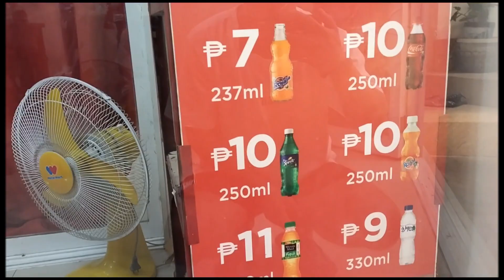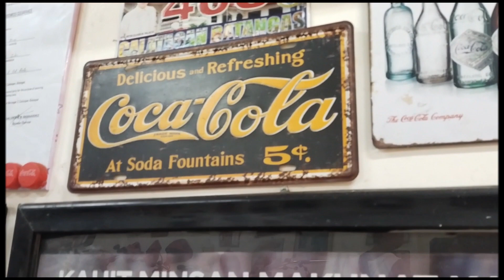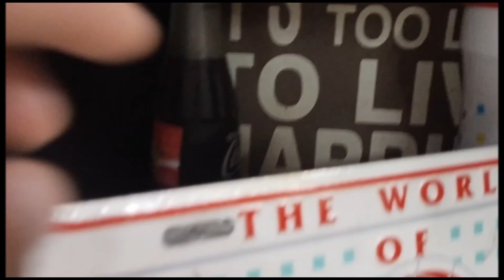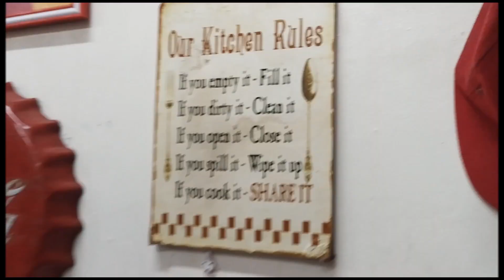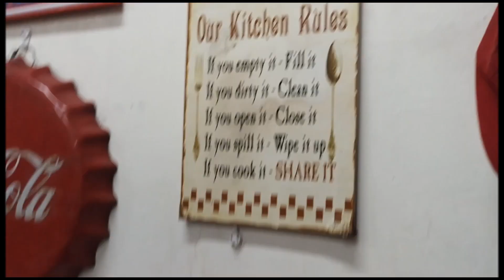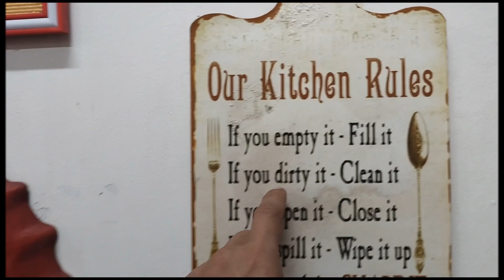COCA COLA MEMORABILIA VINTAGE COLLECTION || LOMIHAN SA CALATAGAN FOODVLOG || TEAM BATFAM